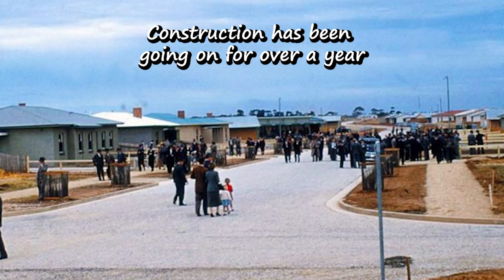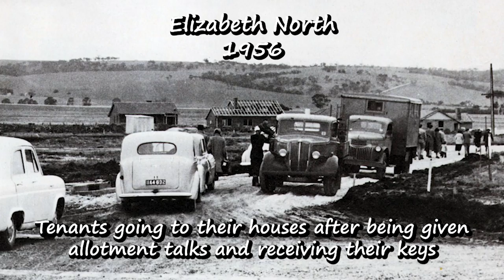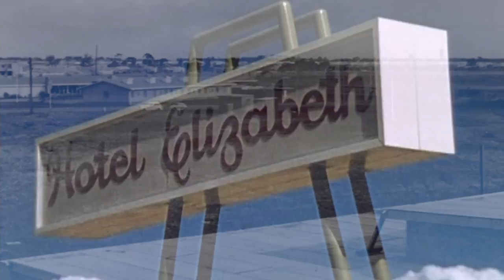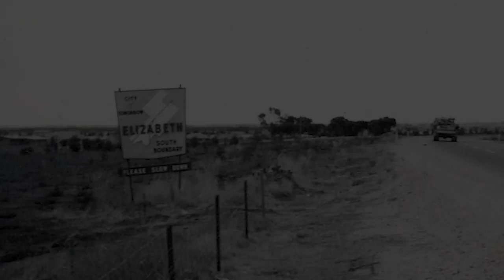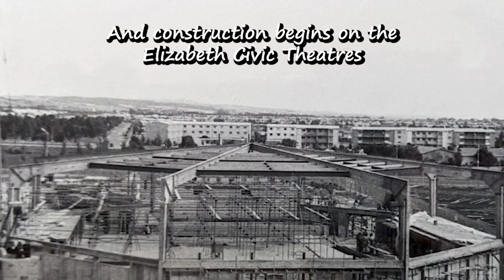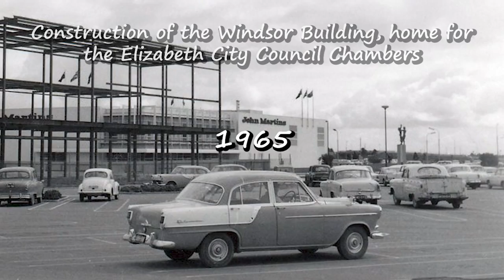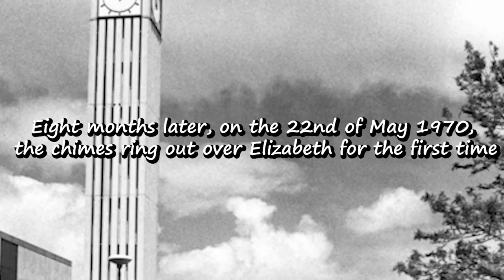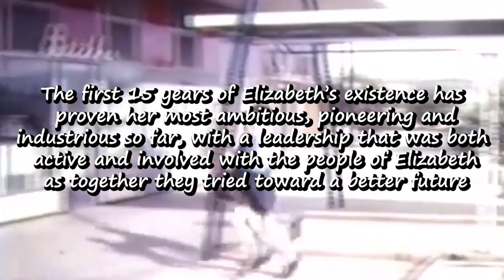Elizabeth Under Construction Timeline (1955-1970)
Watch Elizabeth turn from muddy paddock to fully fledged City...all in 15 minutes.

Many images used in this video courtesy of the Playford's Past Recollect Website.

Elizabeth is an outer northern suburb of the Adelaide metropolitan area, South Australia, 24 km north of the Adelaide city centre. It is located in the City of Playford. At the 2016 census, Elizabeth had a population of 1,024.

Established in 1955, it was the seat of the former local government body, the The old City of Elizabeth, which included Elizabeth as well as the immediately adjacent suburbs on all sides except the west. Although the City of Elizabeth no longer exists, having been amalgamated into the much larger City of Playford in 1997, the term 'Elizabeth', in the context of Adelaide, typically refers to the historic municipality and the distinct community therein.

Before the 1950s, most of the area surrounding today's suburb of Elizabeth was farming land. After the end of the Second World War with its shortage of materials, the state government decided that South Australia needed to grow and become industrialised. A satellite city was planned for northern metropolitan fringe of Adelaide between the existing townships of Salisbury and Smithfield. The South Australian Housing Trust initiated a housing development program in the area, with a purchase of 1,200 hectares (3,000 acres) at the site of the present suburb.

The township (now suburb) of Elizabeth was established on 16 November 1955, being named after Queen Elizabeth II, Queen of Australia. In 1964, a new local government body, the municipality of Elizabeth, later called City of Elizabeth, was created by severance from the District Council of Salisbury. This allowed the local government to be focused explicitly on the newly-developed land and distinct local growing community centred at Elizabeth.

Australian musician Jimmy Barnes grew up in Elizabeth, and released a song about the town in 2019, Shutting down our town.